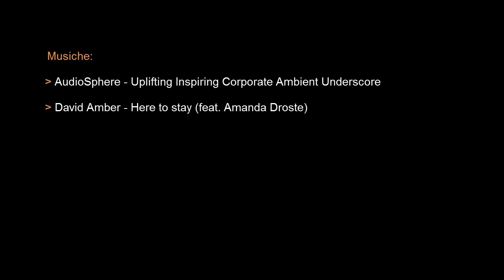Da qui è incredibilmente bello | Elia Mercanzin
Siamo davvero convinti che la nostra vita sia governata dal caso? Questa è solo una delle tante domande a cui cerca di rispondere Elia narrandoci la storia di Giulio e Sophia.

Vai al romanzo